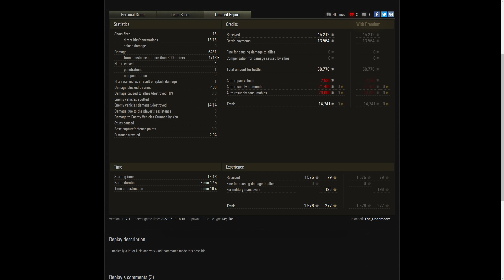World of Tanks || ISU-152 โหดจัด 13 นัด 14 Kills!!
💖 สนับสนุน Nicky TV 💖